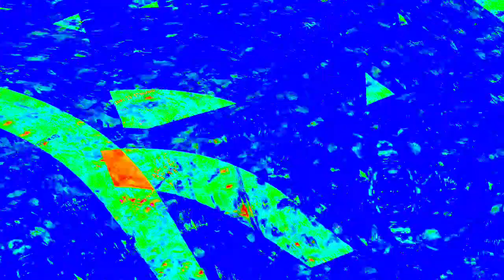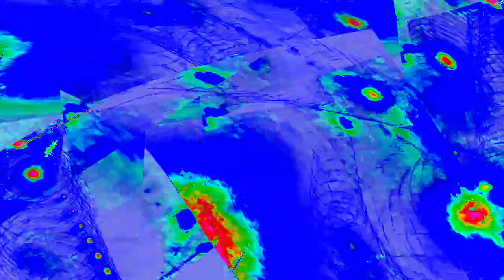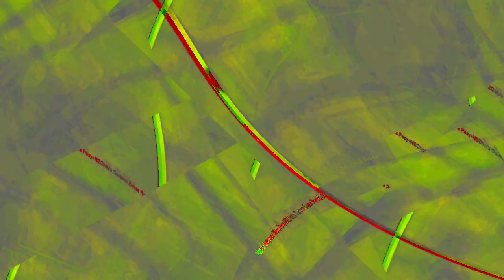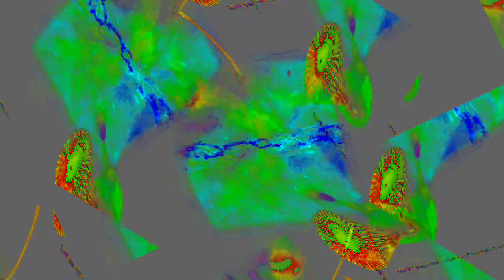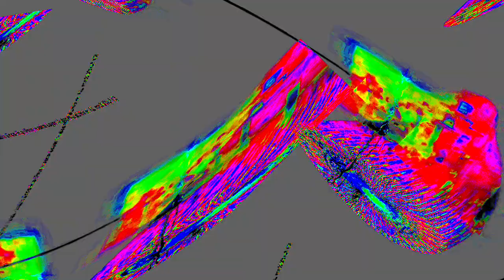[EPILEPSY WARNING] Movie 23 12 31 16h08m25s